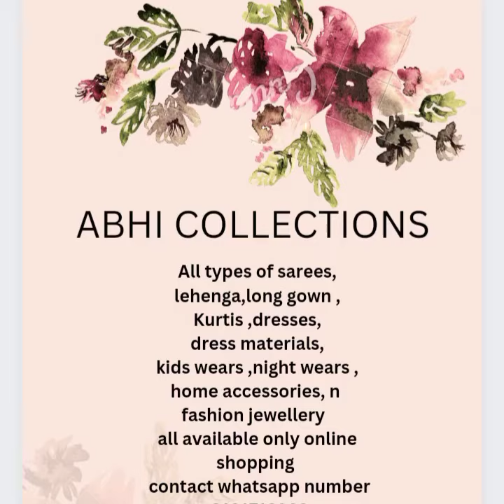tissue tussar silk sarees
Embroidery all over saree
Soft in texture with golden border

*💕Offer price 💕*

M

8.6

*ABHI COLLECTIONS*

Resellers can join in our whatsapp group given below 👇 link

For daily updates plz join in our group given in below link

*DAIZY'S CHOICE*

*ABHI FASHION JEWELLERY*

*DAIZY BABY ABHI FASHIONS*

*Plz follow n like our

*Plz follow n like our Daizys collections*

*Plz follow n like our f b page*
*Abhi fashions Jewellery*

*Plz follow our Instagram page*

I'm on Instagram as *@bddaisybaby*. Install the app to follow my photos and videos.